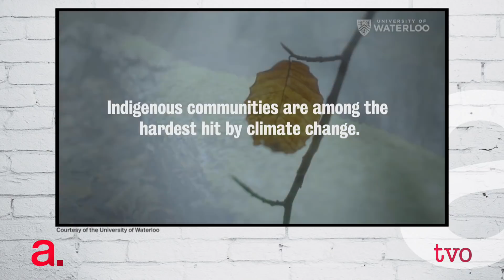Climate Change Collaboration | The Agenda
NASA scientists are tapping into an Indigenous way of thinking, with help from Ontario's Melanie Goodchild, a senior Indigenous research fellow at the University of Waterloo. She talks to Steve Paikin about how a variety of world views can help mitigate climate change.